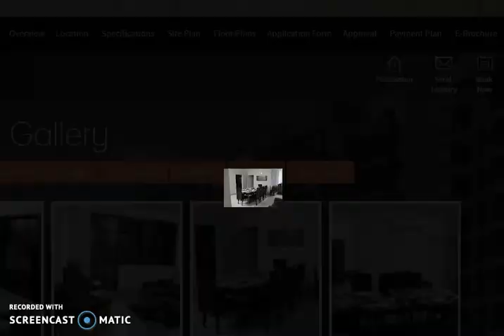Raheja Atharva, Sample Flats, Sector 109 Gurgaon